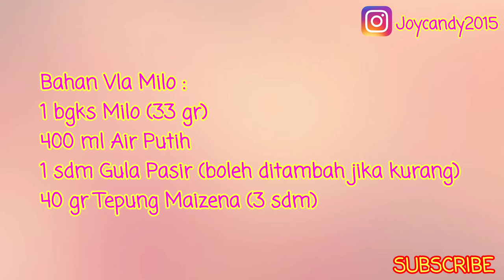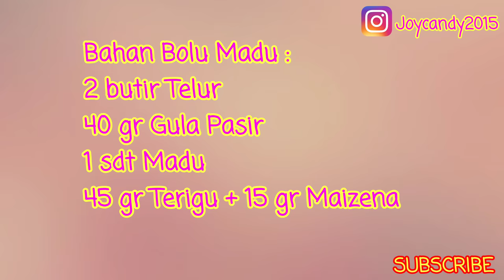DIJAMIN BELUM ADA YANG JUAL |JAJANAN ANAK SEKOLAH |HONEY CASTELLA RECIPE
Halo semuanya, kali ini kita akan membuat resep jajanan anak sekolah lagi yang di request oleh kak Febry, jadi kita akan sama2 membuat Honey Castella dengan versi Joy Candy yah ^-^

BAHAN VLA MILO :
1 bgks Milo Bubuk (33gr)
400 ml Air Putih
1 sdm Gula Pasir ( boleh ditambah jika kurang)
40 gr(4sdm)Tepung Maizena + 70 ml Air Putih

BAHAN BOLU MADU :
2 butir Telur
40 gr Gula Pasir (4sdm)
1 sdt Madu
45 gr(4sdm) Terigu + 15gr (2sdm)  Maizena

Topping :
Sereal Jagung
Milo Bubuk

untuk takaran bahan ini kita dapatkan 18 cup ukuran 65 ml Honey Castella yah teman2.😊

Terima Kasih buat teman2 yang sudah mau menonton video di channel ini, dan semoga resep2nya bisa bermanfaat yah.

SELAMAT MENCOBA